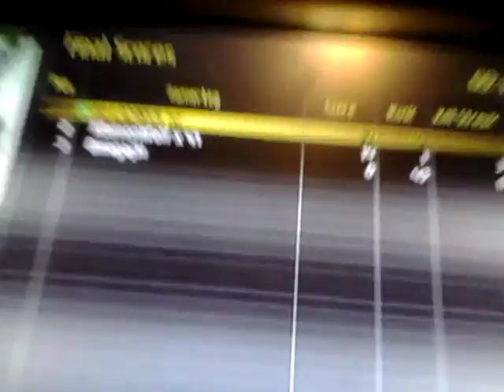ApeX Lazarus vs I-I_ReapZz_I-I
Blades 1v1
Host-Omegaj31